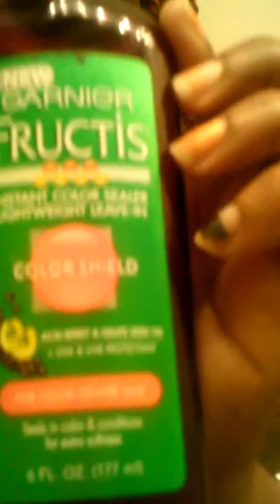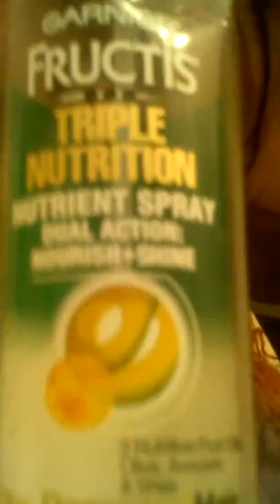how to moisture two strand twists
two strand twist